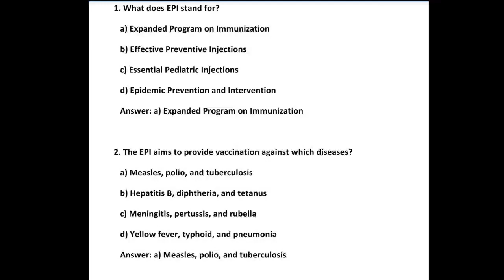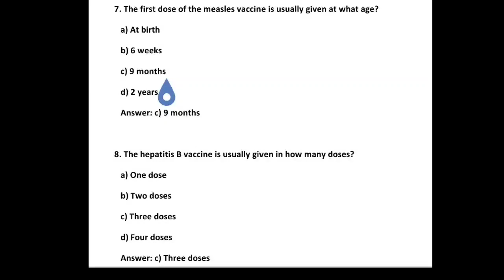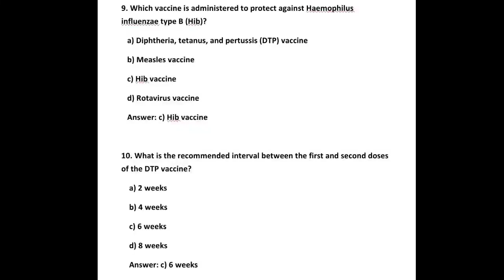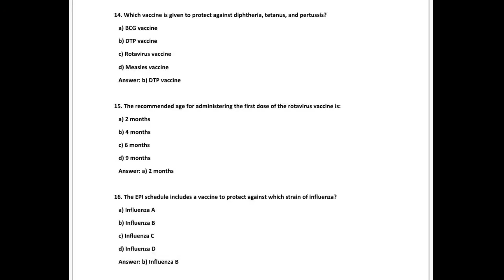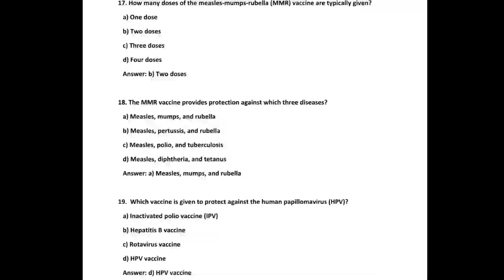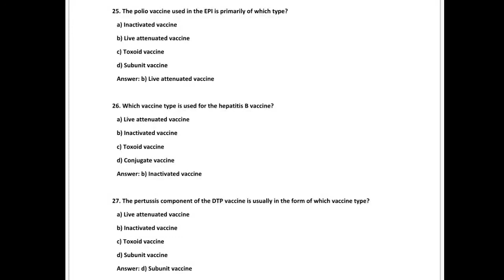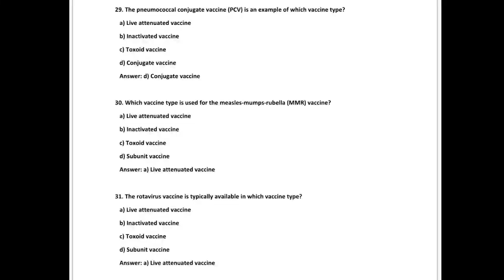MCQS About Vaccination || NTS Vaccinators TEST || Vaccinators Past Paper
Important MCQS About Vaccination || NTS Vaccinators TEST || Vaccinators Past Paper